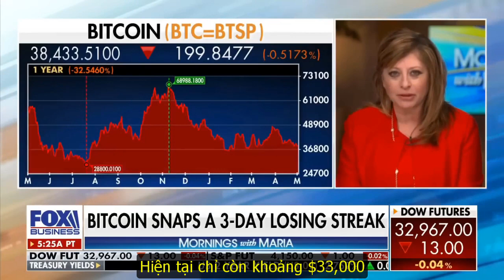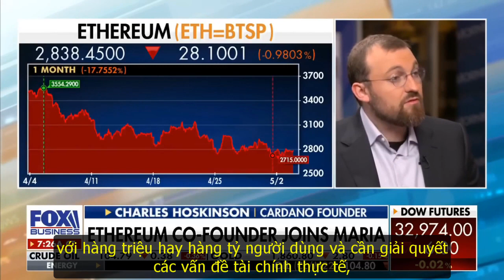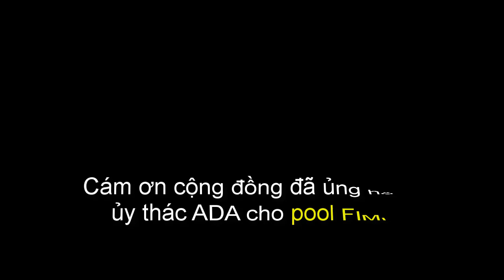Bài nói chuyện của Charles Hoskinson trên Fox Business Mornings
Charles Hoskinson, người sáng lập IOG, Cardano và Đồng sáng lập Ethereum đã tham gia cùng Maria trên Fox Business vào ngày 3 tháng 5 để nói về Blockchain, Input Output Global và Cardano, Ethereum, Bitcoin.

Người dịch: Đỗ Mạnh Hùng | Nhóm dịch fimi.vn | Tài trợ bởi quý Catalyst